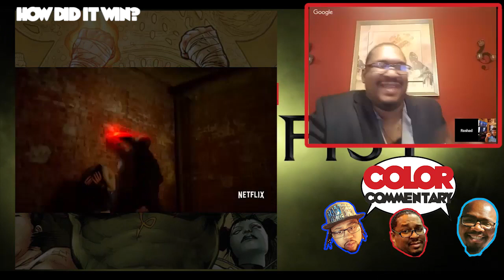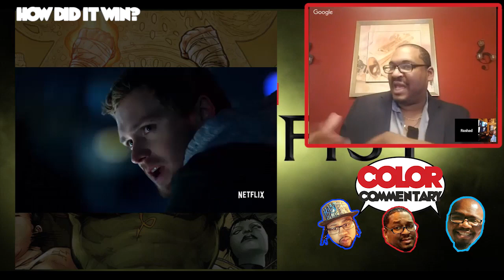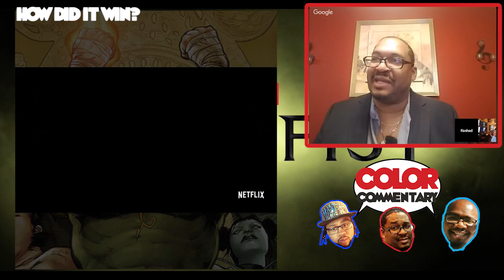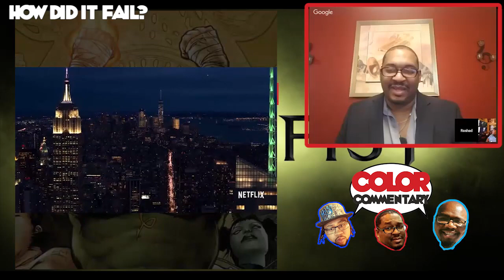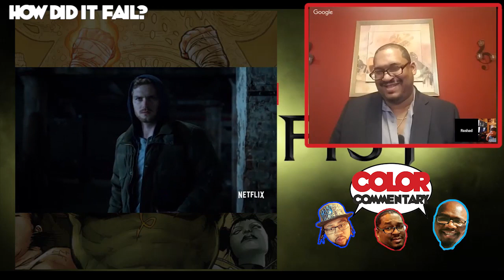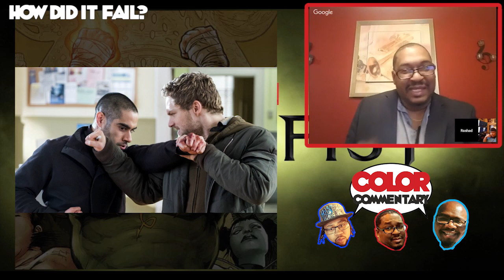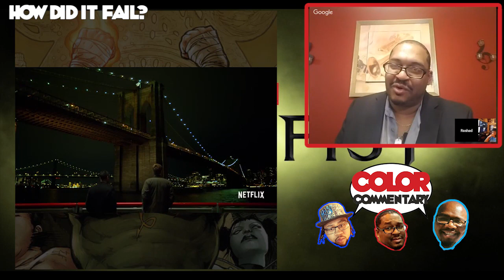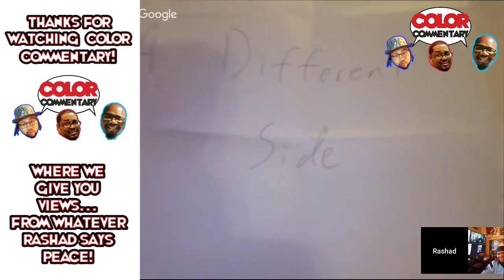It Was A'ight. Watch Jack Ryan Instead: Iron Fist Season 2 (Spoiler) Review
Receiving the award for most improved Marvel Netflix TV show is Iron Fist season .  But is it actually good though?  Watch the Color Commentary Channel their inner Chi to Copiously Confer to you the Answer to your Query.